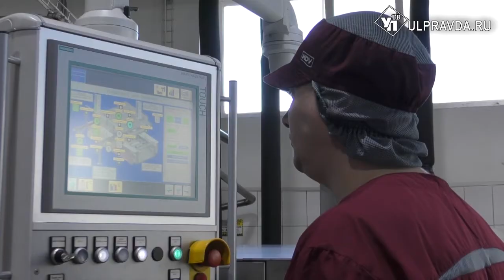350 миллионов – на сладкое. Ульяновская шоколадная фабрика запускает новую конфетную линию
Сегодня сладкое производство посетил Сергей Морозов. С руководством фабрики глава региона обсудил техническую модернизацию площадки.